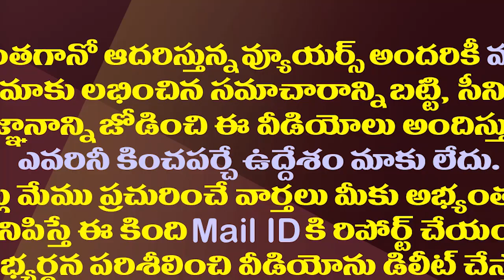కుక్కర్లు, గౌన్లు, స్టూళ్ళు, కోళ్లు..ఏమి డిమాండ్ రా బాబూ| Huge Demand For Election Symbol Items